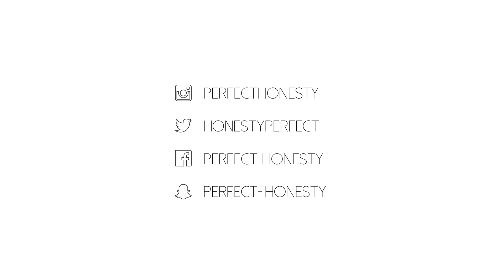5 produits drugstore du moment │PerfectHonesty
Produits :

Blush Facestudio Gemey Maybelline
(environ 10€ selon magasins ou sites)

Poudre Accord Parfait L'Oréal - Teinte 2.R Vanille Rosée
(15,50€)

Instant Anti-Age Effaceur Yeux Gemey Maybelline - 22 Beige Rosé
(environ 15€)

Mascara Ultimate All-In-One Revlon
(environ 13€)

Poudre Duo Bronzer effet bonne mine - Teinte 01 Clair Capri
(13,90€)

C O D E S  P R O M O S :

10€ offerts pour vous faire livrer un restaurant par (Paris, Lyon, Bordeaux, Lille) avec mon code "PHONESTY" (valable pour une première commande)

A P P A R E I L : Canon 700D

Certains articles/produits peuvent avoir été reçus gratuitement.

Love ♡